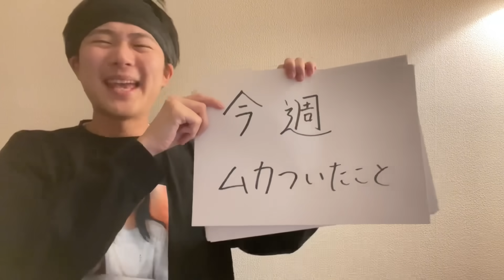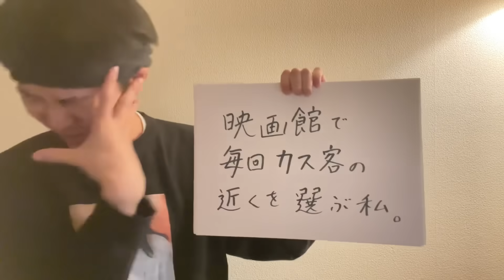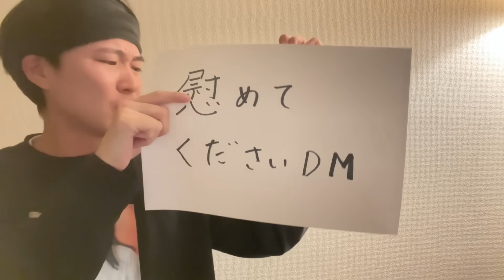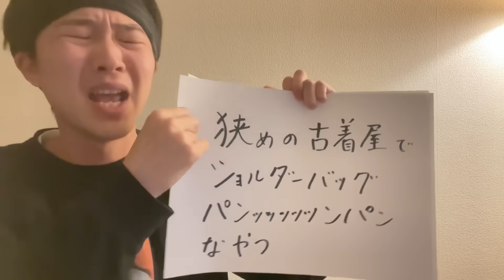今週ムカついたこと6選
電車の所
甘噛み38回ぐらいして編集したんで
少し不自然になってます